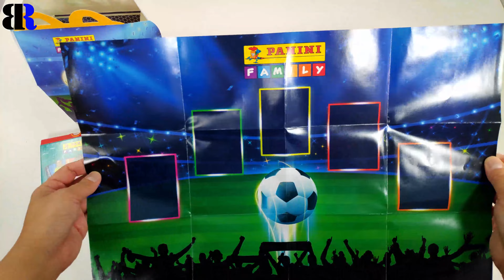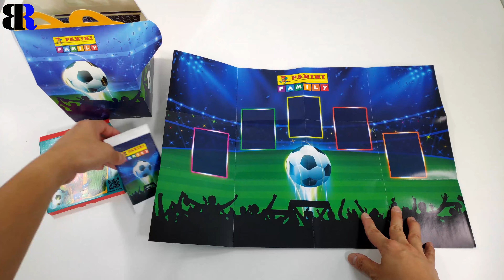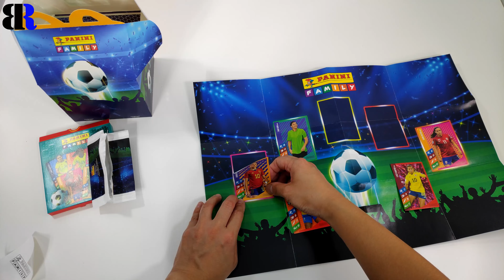Panini Football Stickers POSTER | McDonalds Happy Meal Toy Collection 2023 | POSTER 8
Happy Meal Toy Collection. Stay tune for the rest of the collection. Cheers.